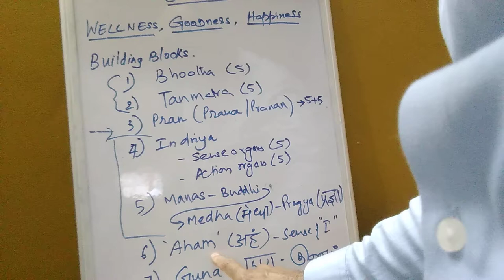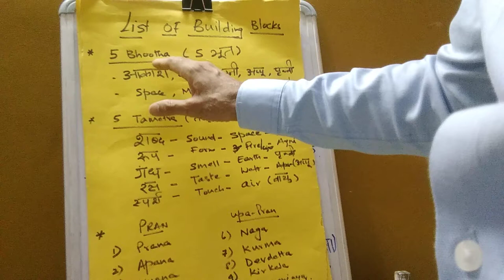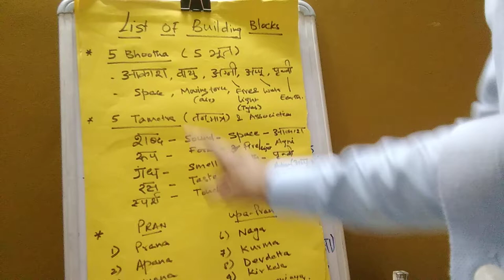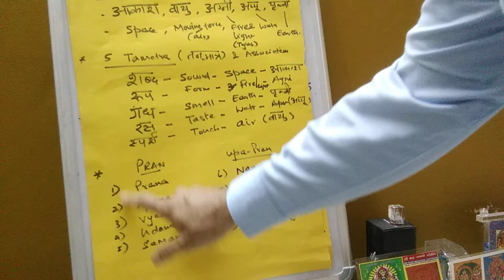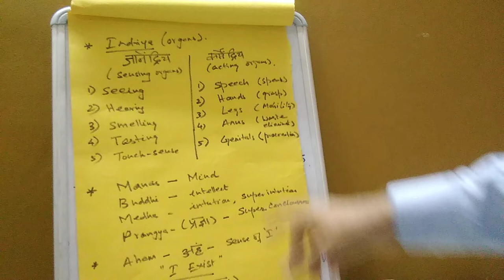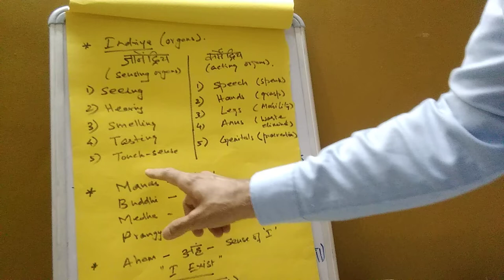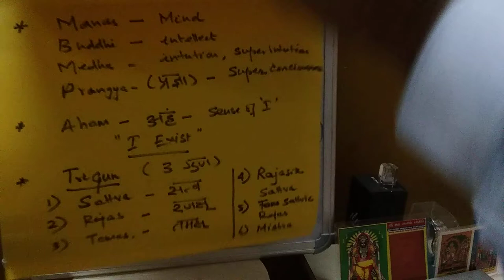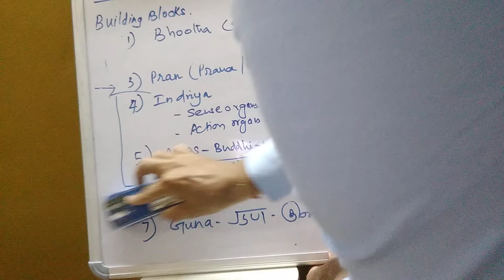Chidakasham-18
add on to chidakasham-17